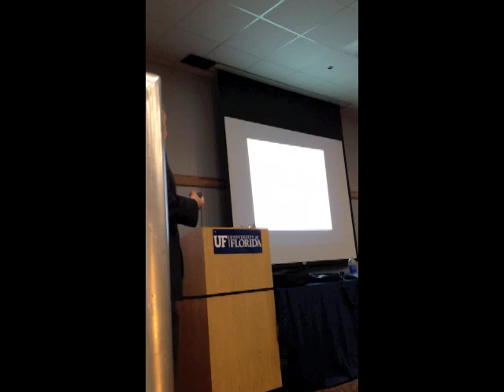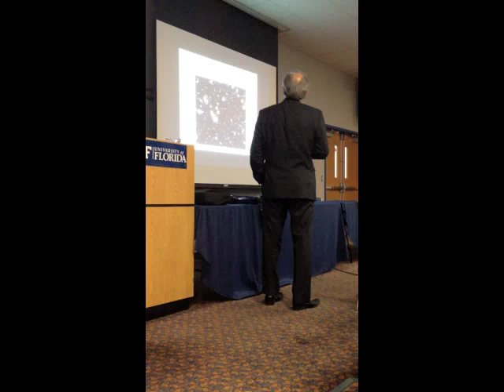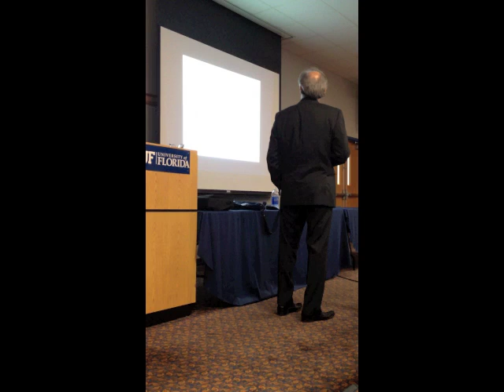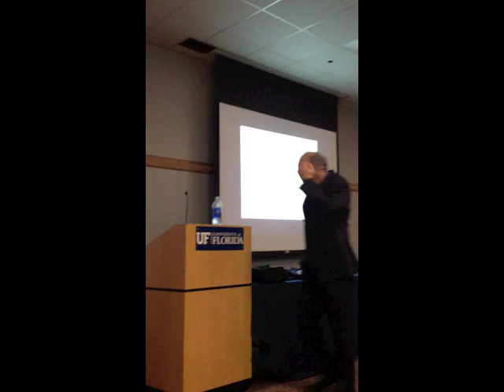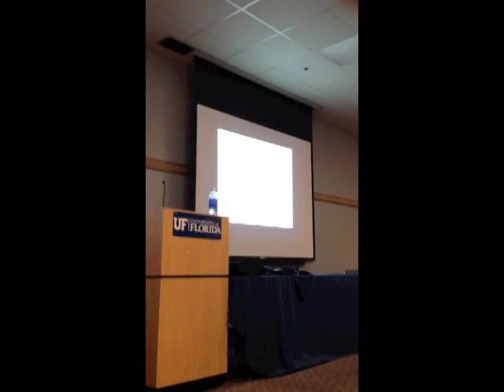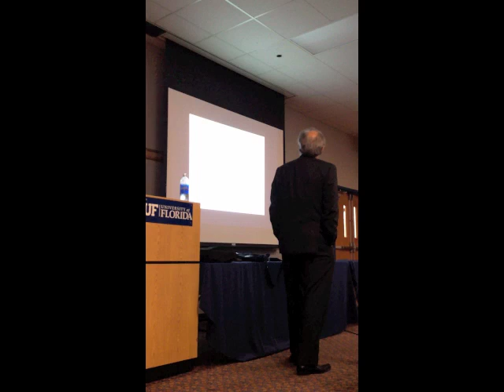Ultimate Mathematics Generator of the Quran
This video is the last 10 minutes of the afternoon session by Dr Fazely at the University of Florida.

Lecture on "Ultimate Mathematics, Generator of the Quran"  by Dr. Ali R. Fazely, a Ph.D. Particle and Astrophysicist.
It has been noted that the Quran, is composed and arranged by a numerical structure. In his lecture Dr.Fazely reveals the divine origin of this arrangement and how the advanced numerical relation between the chapters and verses is beyond replication by mathematicians aided with modern computers.
While we are still trying to understand primes, twin primes, composites, twin prime companions and their relation to their respective indices, Dr. Fazely clearly outlines how these fascinating numbers elegantly generate the very core of the Quran, a scripture written approximately 1,400 years ago.